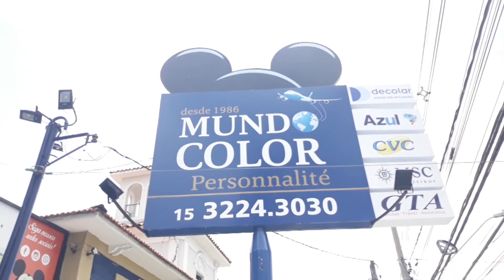AGÊNCIA DE TURISMO EM SOROCABA DISNEY MUDO COLOR PERSONNALITÉ SOROCABA